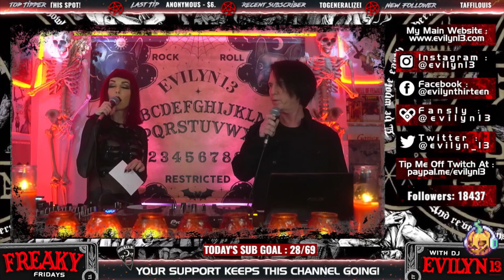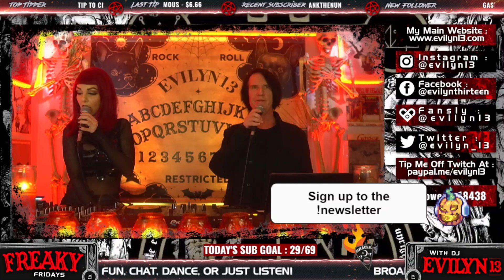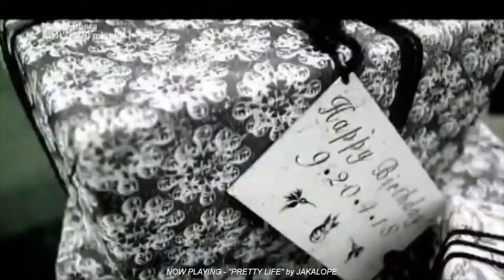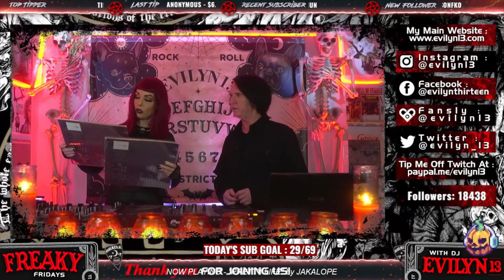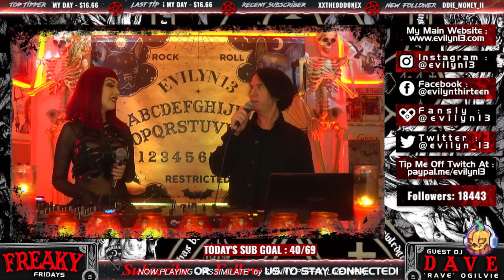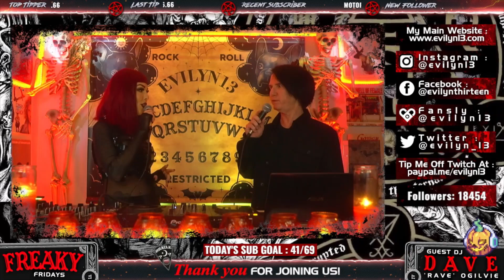Freaky Friday with special guest Dave Rave Ogilvie from Skinny Puppy and Jackalope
Did you miss my interview with Dave Rave Ogilvie from Skinny Puppy and Jackalope on the Restricted Entertainment Twitch channel? It's ok if you did, because I've cut out the interview questions and answers and put together a small video so you don't have to miss anything! Well, except for all of the awesome music in between the questions, unfortunately YouTube won't let me post those due to copyright rules. Enjoy the Q&A!